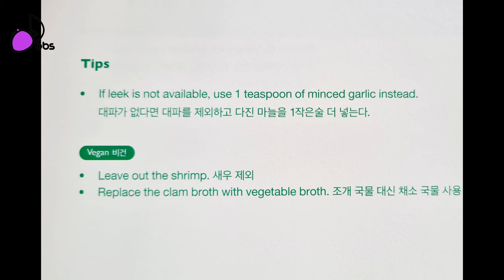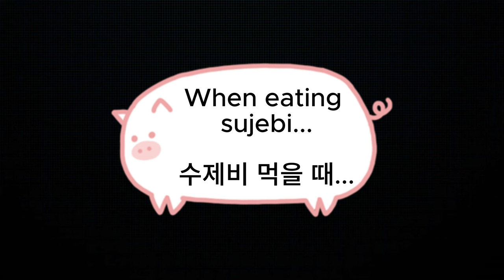BTS Gourmet Ep. 5 by BBS | BTS - Blood, Sweat & Tears | Hand-pulled Dough Soup - 수제비 [ENG SUB]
Hi everyone! BBS is back, and we’ll be discussing one of the most archetypal BTS songs, a major transformation since their debut! Let’s enjoy this week’s episode of BTS Gourmet having a most delicious sujebi, also known as hand-pulled dough soup!

GOOD FOOD and GOOD MUSIC ~

Every Thursday, 18:00 GST / 23:00 KST

Credits:
- Cast: Ale, Ely & Ria of BBS
- Recipes / Video shots from BTS Recipe Book
- Music: instrumental version of "Blood, Sweat & Tears" by BTS | property of Big Hit Music | Hybe